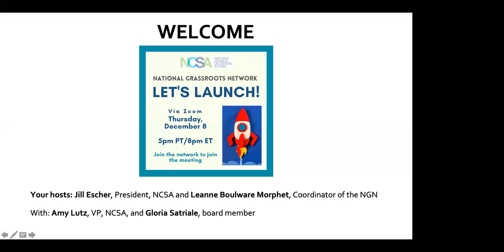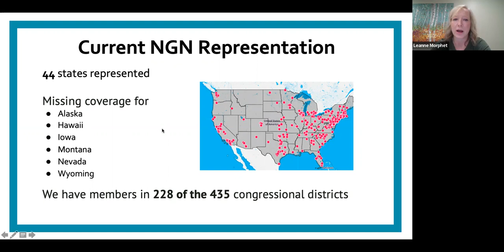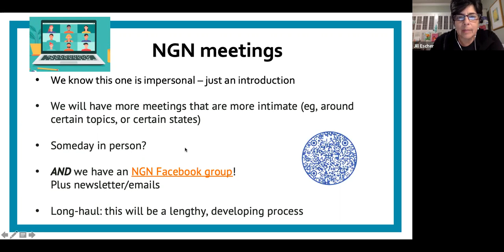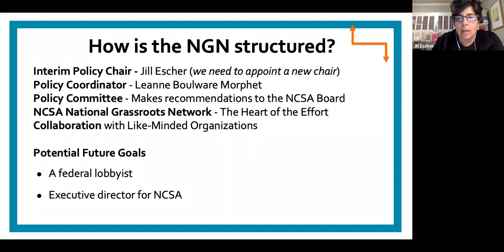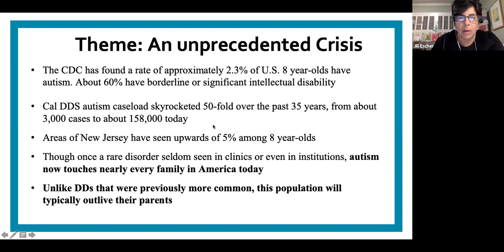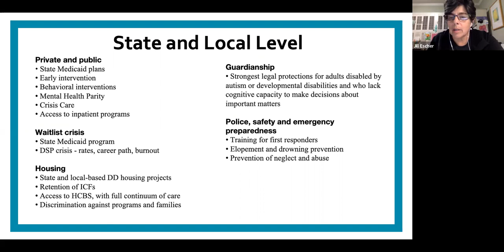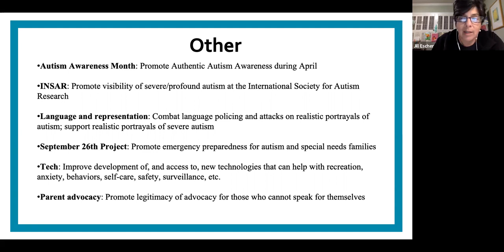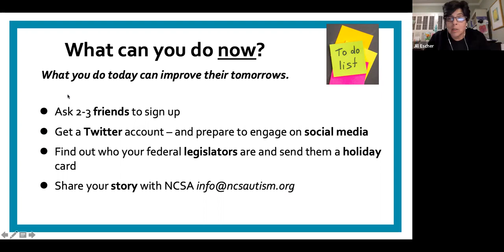NCSA National Grassroots Network Launch Meeting, December 8, 2022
An overview of the new network that will promote policies and practices that benefit those with severe forms of autism and related developmental disabilities.
Featuring:
Jill Escher, Leanne Morphet, Amy Lutz, Gloria Satriale